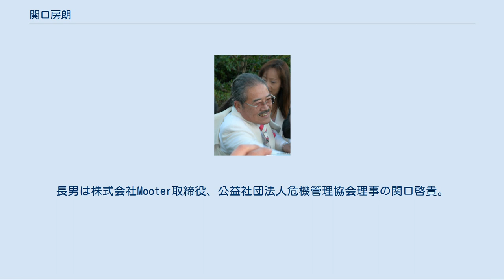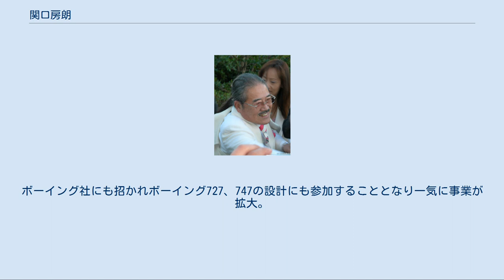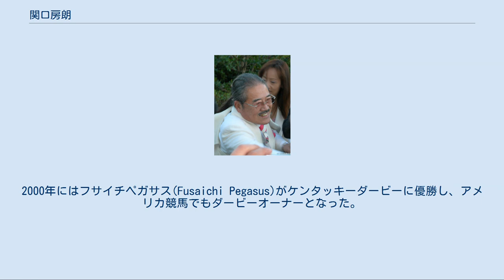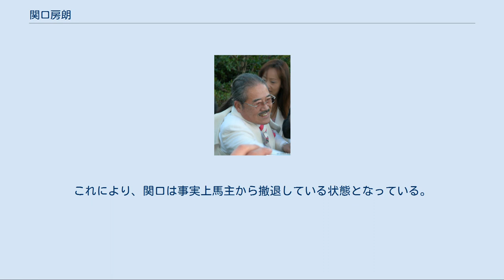関口房朗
関口房朗（2006年エリザベス女王杯にて） 関口 房朗（日本中央競馬会の馬主登録ではせきぐち ふさろう、その他の場面での自称はせきぐち ふさお。1935年12月20日 - 没年不詳）は実業家、競走馬馬主。
通称は「フサロー」、「フサリー」（ネット上）。
長男は株式会社Mooter取締役、公益社団法人危機管理協会理事の関口啓貴。
次男は株式会社ゲイン代表取締役の関口千房。
 尼崎市立尼崎産業高等学校を中退後、2年ほど個人経営の運送業を営むが、腰の支障により体を崩し廃業。
その後、実家の工場「関口工業技術」の営業として勤務。
1961年に、名古屋に移り「関口工業技術」名古屋出張所長になる。
1963年に関西精器を設立し、代表取締役社長に就任するが、1973年に倒産。
1974年に技術系アウトソーシング（人材派遣）の草分けとなる「株式会社名古屋技術センター」（現・株式会社メイテック）を設立。
 仕事帰りに他社のオフィスビルに、まだ煌煌と明かりがついている光景を見てアウトソーシングを思いついた。
そしてダイレクトメールという言葉さえない時代に大手技術部長宛に手紙を出してトヨタ、三菱重工業などの大手と契約。
ボーイング社にも招かれボーイング727、747の設計にも参加することとなり一気に事業が拡大。
 1980年に代表取締役社長に就任。
会社が軌道に乗り始めると、競走馬の馬主資格を手に入れ、「房朗が一番」を意味する「フサイチ」の冠名の競走馬を多数所有するようになる。
 1996年に所有する競走馬・フサイチコンコルドが日本ダービーを勝利した直後、メイテック社長を電撃的に解任され、翌年（1997年）に東京に技術系アウトソーシングの新会社「株式会社ベンチャーセーフネット（2004年から株式会社VSN）」を立ち上げ、会長に就任する。
 同社では1999年の入社式で闘牛を実施したり、2004年の入社式に格闘家ボブ・サップを招待し、自ら「マスクド・F」としてサップと対戦したりするなど、時代の流行を取り入れた社内イベントを積極的に展開することで注目された。
またテレビ出演も頻繁に行い「ミスター大盤振る舞い」とも呼ばれた。
しかし、1999年8月に新入社員1300人に対して一時帰休させ、2001年8月には待機社員を整理解雇させたことが明らかになっている。
 2001年には無所属で第19回参議院議員通常選挙愛知県選挙区から立候補するが落選。
さらに同選挙において元ベンチャーセーフネット社員と関口の秘書であった選対幹部が、運動員買収、未成年者使用などで公職選挙法違反による逮捕・有罪判決を受けたため連座制適用の対象となり、同選挙区からの立候補が5年間禁止された。
2007年には、第21回参議院議員通常選挙において比例代表に国民新党から「関口フサオ」名義で立候補したが、結果は同党の立候補者の中で当選1人に対して第9位の得票数（27,054票）にとどまり、またも落選している。
この選挙後に「落選したのは競馬ファンが投票に行かなかったからだ」とコメントしている。
 2007年6月13日を以てVSNの取締役会長を退任し相談役となったが、1年経たない2008年3月8日に相談役も退任、同時にVSN株も手放した。
 現在は下記のとおり馬主としての活動も終息しており、まったく表舞台に出ることはない状況である。
 2018年5月3日掲載のニュースサイト記事にて、「故・関口房朗氏」と表記されているが、詳細は不明。
 経営者としてのモットーは、「とにかく細い道を進め!」。
これは、ビジネスチャンスというものはまだ誰にも見えていない、そして誰も進んでいない細い道にこそあるという意味のことを語っている。
 メイテック時代、同社の女性従業員から「実家の牧場にいる競走馬を買って欲しい」と懇願されたことを契機に、馬主としてのキャリアがスタートした。
以来、関口の所有馬である“フサイチ”ブランドは、中央競馬を中心に活躍馬を送り出した。
 フサイチコンコルドは1996年の日本ダービーにデビューわずか3戦のキャリアで優勝したことで大いに話題を集めた。
2000年にはフサイチペガサス(Fusaichi Pegasus)がケンタッキーダービーに優勝し、アメリカ競馬でもダービーオーナーとなった。
ケンタッキーダービー制覇は日本人馬主としては初の快挙であった。
 良い馬を買うためには金に糸目をつ...